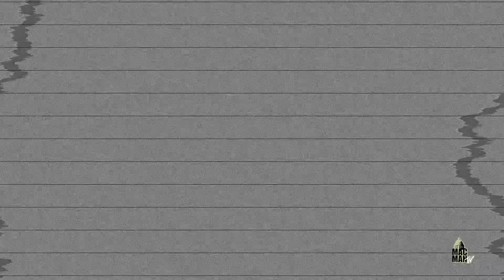MAC MAN TV T.S.P 41ST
MAC MAN TV
ARTIST:T.S.P
SONG:41ST
MIXTAPE:C.O.L.L.E.G.E
LABEL:DECK ENTERTAINMENT
DOWNLOAD FREE "MAC MAN TV"APP ON PHONES